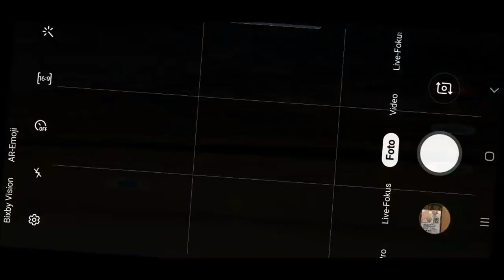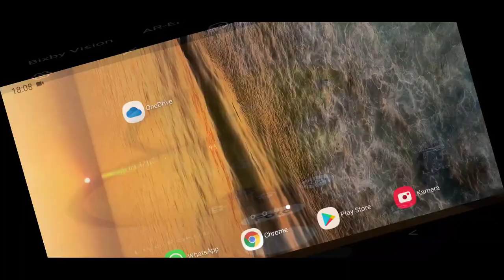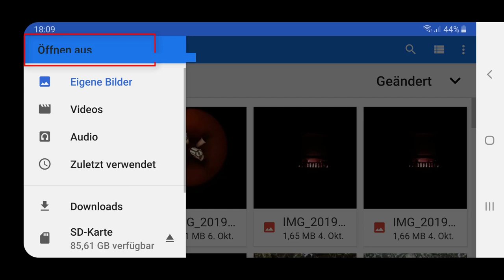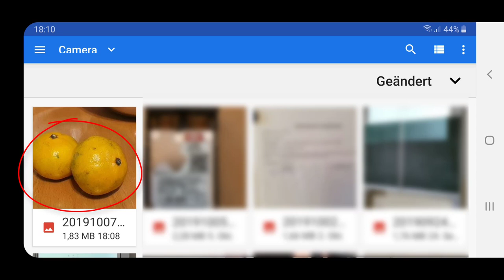Microsoft One Drive APP - Ordner erstellen und Datei Upload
In diesem Video zeige ich dir wie du mit der Microsoft OneDrive - App in der Android Version eine selbst gemachte Dateie wie z.B. ein Foto in einen in der OneDrive - Cloud selbst erstellten Ordner heraufladen kannst.